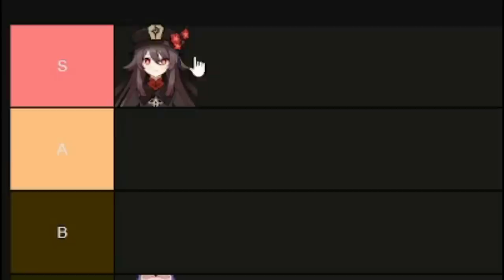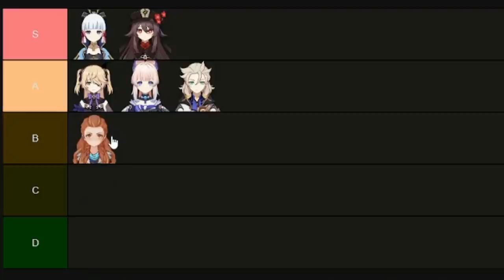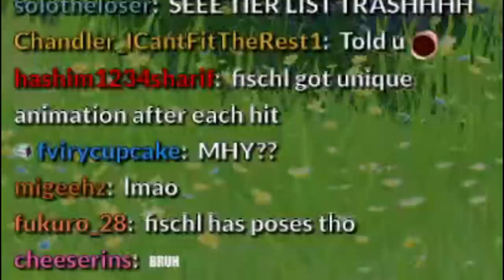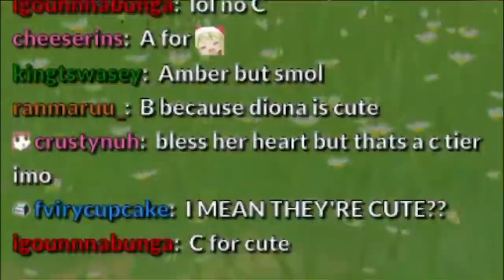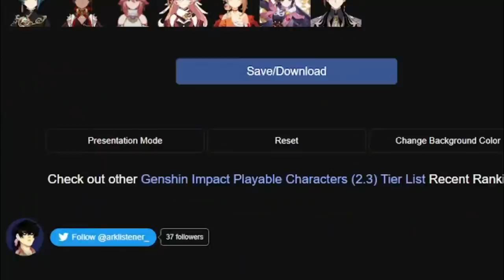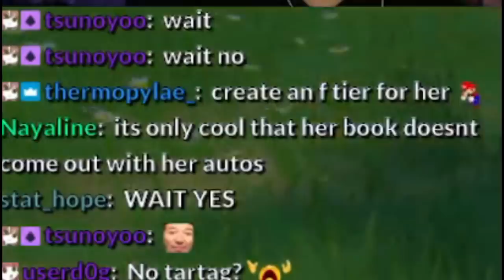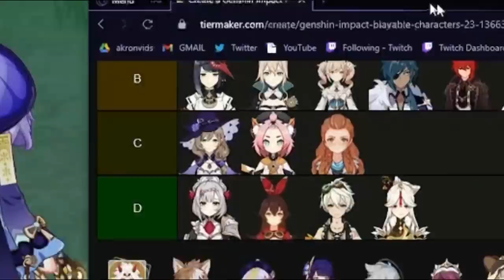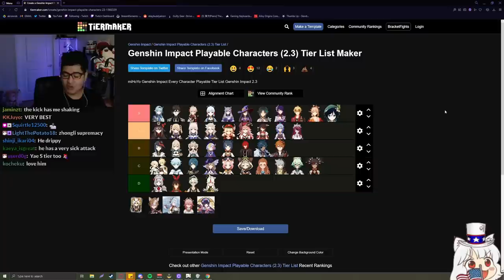RANKING EVERY ATTACK IN GENSHIN IMPACT.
TIER LIST TUESDAYS. LIVE ON TWITCH.TV/AKRON , EVERY TUESDAY.

This Tuesday, we ranked every auto attack in Genshin Impact. we tried out every character from zhongli, ayaka, to all the new characters in Genshin released!

This is a 2.1 Genshin Impact attack tier list, this will be outdated soon but maybe an update in the future...

Possibly the best genshin impact tier list tho

Intro: Under Night In-Birth OST: Night Walker(Linne's Theme)
Outro: Blood Drain (again) - Vocal Version